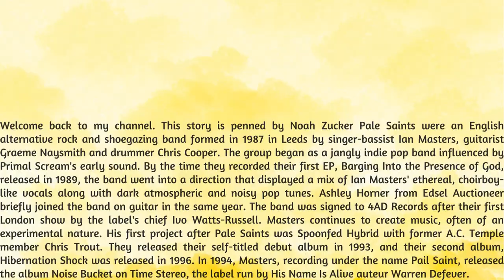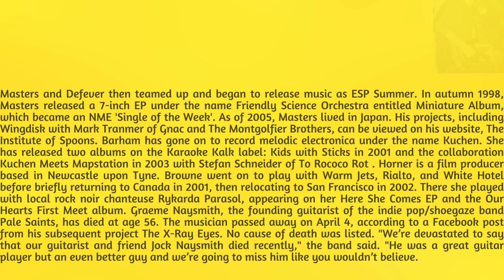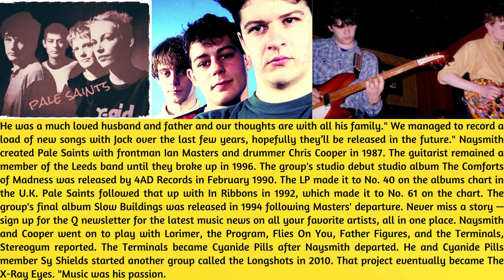Pale Saints Guitarist Graeme Naysmith Dies at 56RetrospectiveViral. Rest In Peace!!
This story is penned by Noah Zucker Pale Saints were an English alternative rock and shoegazing band formed in 1987 in Leeds by singer-bassist Ian Masters, guitarist Graeme Naysmith and drummer Chris Cooper. The group began as a jangly indie pop band influenced by Primal Scream's early sound. By the time they recorded their first EP, Barging Into the Presence of God, released in 1989, the band went into a direction that displayed a mix of Ian Masters' ethereal, choirboy-like vocals along with dark atmospheric and noisy pop tunes. Ashley Horner from Edsel Auctioneer briefly joined the band on guitar in the same year. The band was signed to 4AD Records after their first London show by the label's chief Ivo Watts-Russell. Masters continues to create music, often of an experimental nature. His first project after Pale Saints was Spoonfed Hybrid with former A.C. Temple member Chris Trout. They released their self-titled debut album in 1993, and their second album, Hibernation Shock was released in 1996. In 1994, Masters, recording under the name Pail Saint, released the album Noise Bucket on Time Stereo, the label run by His Name Is Alive auteur Warren Defever. Masters and Defever then teamed up and began to release music as ESP Summer. In autumn 1998, Masters released a 7-inch EP under the name Friendly Science Orchestra entitled Miniature Album, which became an NME 'Single of the Week'. As of 2005, Masters lived in Japan. His projects, including Wingdisk with Mark Tranmer of Gnac and The Montgolfier Brothers, can be viewed on his website, The Institute of Spoons. Barham has gone on to record melodic electronica under the name Kuchen. She has released two albums on the Karaoke Kalk label: Kids with Sticks in 2001 and the collaboration Kuchen Meets Mapstation in 2003 with Stefan Schneider of To Rococo Rot . Horner is a film producer based in Newcastle upon Tyne. Browne went on to play with Warm Jets, Rialto, and White Hotel before briefly returning to Canada in 2001, then relocating to San Francisco in 2002. There she played with local rock noir chanteuse Rykarda Parasol, appearing on her Here She Comes EP and the Our Hearts First Meet album. Graeme Naysmith, the founding guitarist of the indie pop/shoegaze band Pale Saints, has died at age 56. The musician passed away on April 4, according to a Facebook post from his subsequent project The X-Ray Eyes. No cause of death was listed. "We’re devastated to say that our guitarist and friend Jock  Naysmith died recently," the band said. "He was a great guitar player but an even better guy and we’re going to miss him like you wouldn’t believe. He was a much loved husband and father and our thoughts are with all his family." We managed to record a load of new songs with Jock over the last few years, hopefully they’ll be released in the future." Naysmith created Pale Saints with frontman Ian Masters and drummer Chris Cooper in 1987. The guitarist remained a member of the Leeds band until they broke up in 1996. The group's studio debut studio album The Comforts of Madness was released by 4AD Records in February 1990. The LP made it to No. 40 on the albums chart in the U.K. Pale Saints followed that up with In Ribbons in 1992, which made it to No. 61 on the chart. The group's final album Slow Buildings was released in 1994 following Masters' departure. Never miss a story — sign up for the Q newsletter for the latest music news on all your favorite artists, all in one place. Naysmith and Cooper went on to play with Lorimer, the Program, Flies On You, Father Figures, and the Terminals, Stereogum reported. The Terminals became Cyanide Pills after Naysmith departed. He and Cyanide Pills member Sy Shields started another group called the Longshots in 2010. That project eventually became The X-Ray Eyes. "Music was his passion. I never saw him get angry or frustrated with anyone or anything in all the time I knew him," Shields said in an Instagram post. "He really was a lovely bloke and I miss him already." Naysmith also worked as the resident engineer at the Joseph's Well studio in Leeds. That's where he set Shields in 2000. Fans mourned Naysmith in the comments below the Facebook post. "Thats a shock, sorry for your loss he was a top bloke," one person said. "So very sorry to hear this. We have been looking forward to seeing you guys again. I hope his family knows how much joy he brought to people through his music. RIP Jock," said another. "Sorry to hear this Jock was a top man," a different commenter said. "Thanks for the amazing tunes and for many bands his patience in sound engineering at Josephs Well."